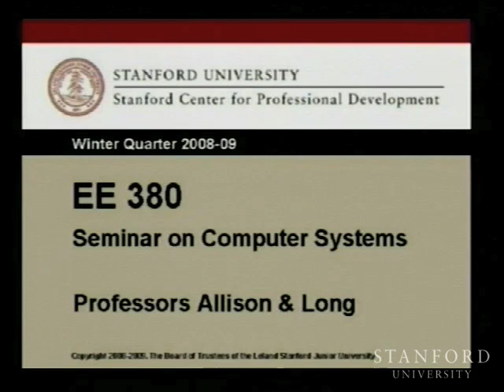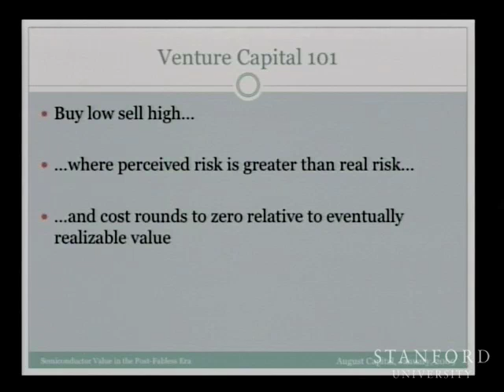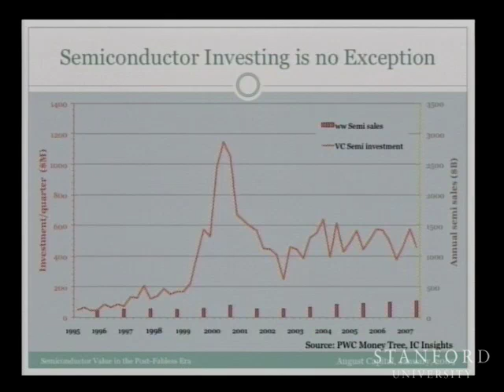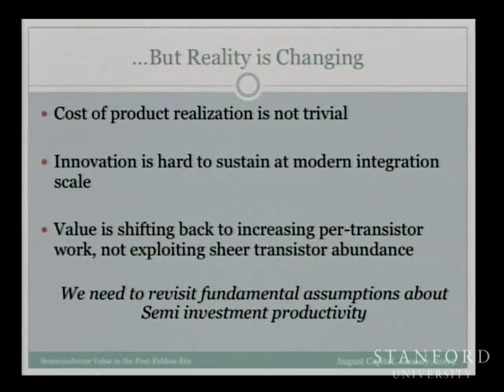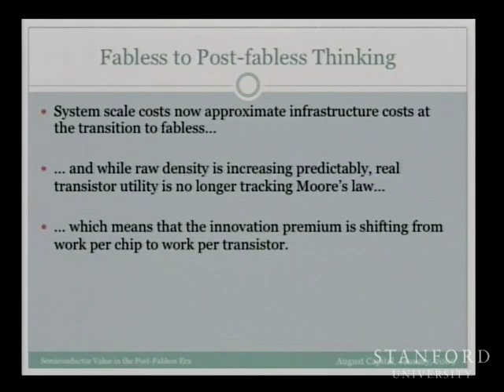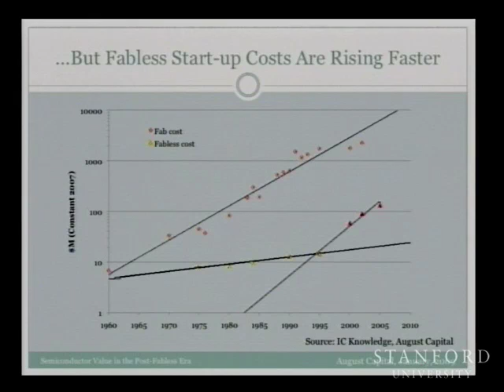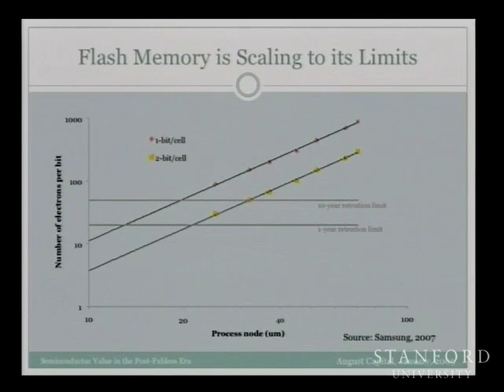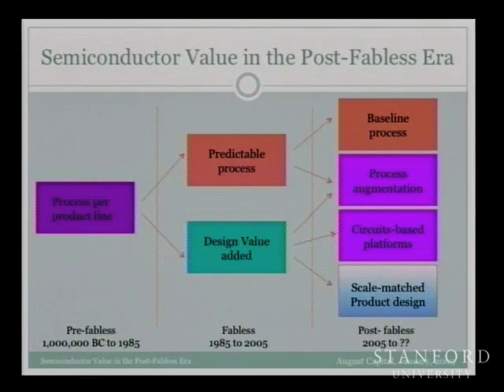Semiconductor Value in the Post-Fabless Era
(January 28, 2009) Andy Rappaport examines why the fabless era is over, and why the nature of valuable innovation is morphing back toward earlier models even while the structure of the industry is not.